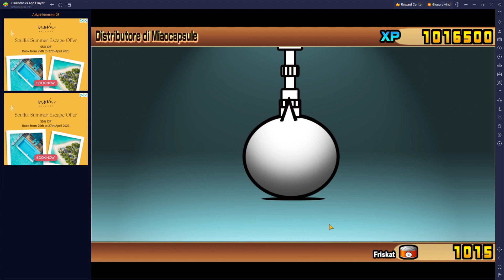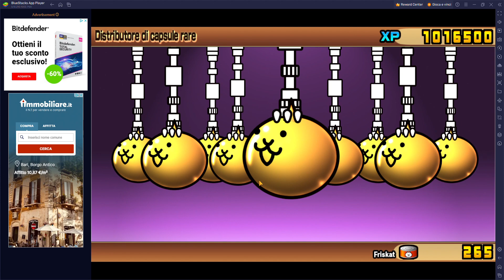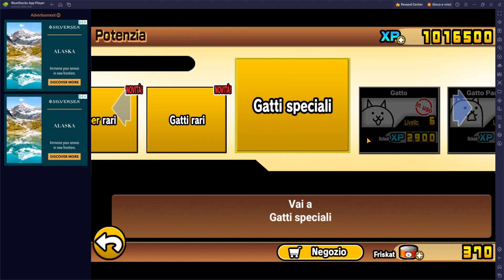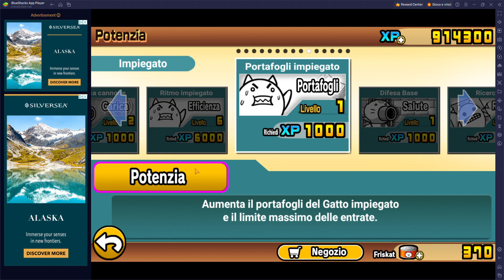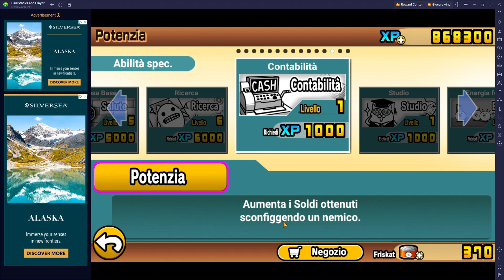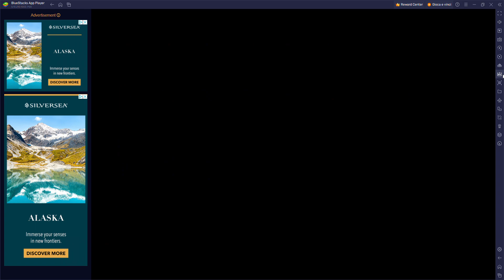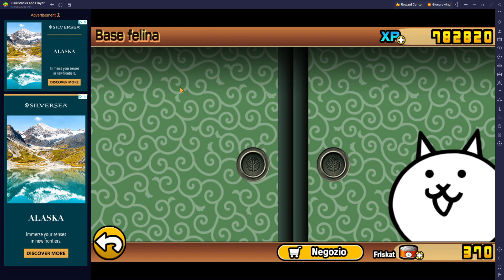the battle cats (ep 2)